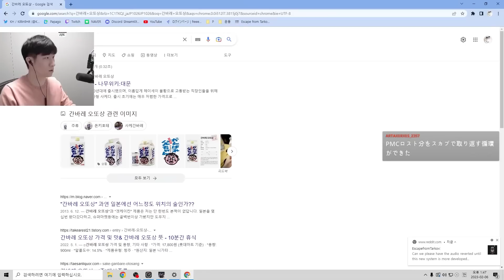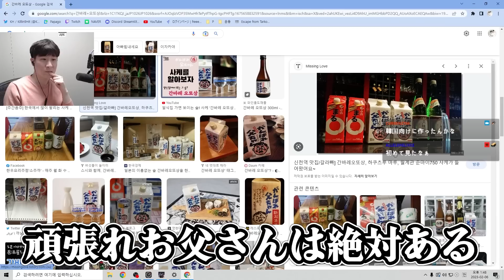韓国ドラマでよく見る独特なお酒の飲み方を話すKH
2/6配信クリップ
「ピンク」(配信から60日後に見れなくなります)